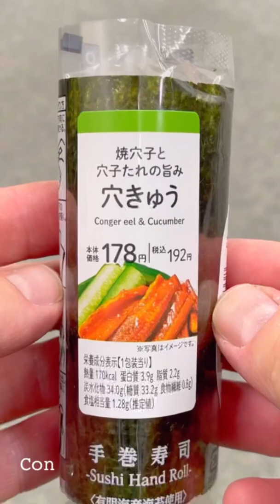Opening a Conger Eel Sushi Roll